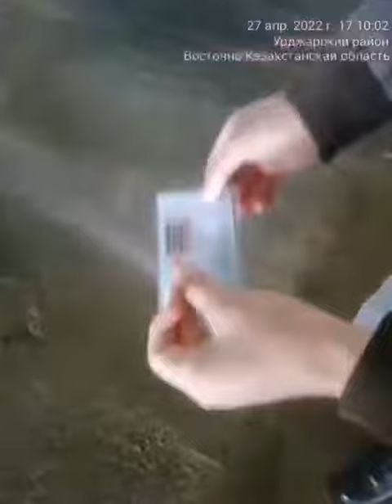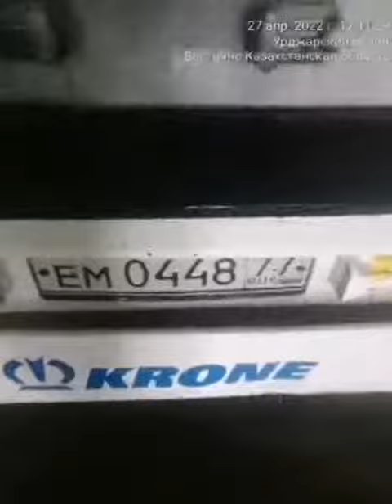[Transportation case]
Depending on the actual situation of disease prevention, the empty trucks have been taken to disinfect